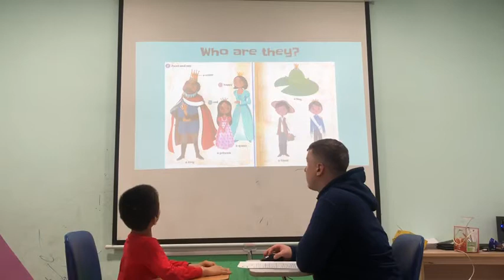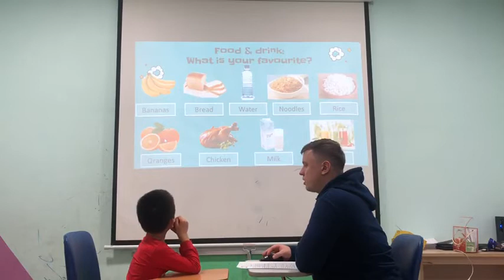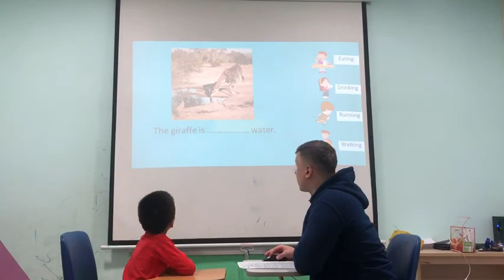Ben Sun 4 Speaking test ngày 11/4/2021 - Ow starter test 3.2